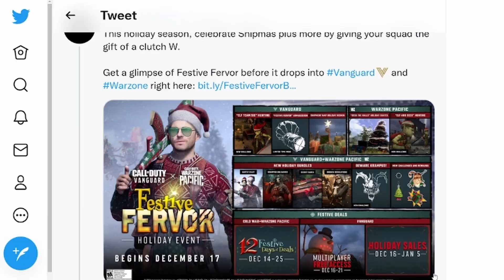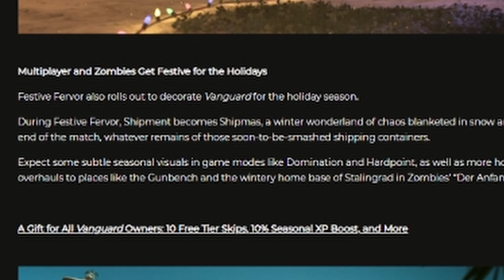Vanguard Zombies New Map Christmas Updates and Easter Eggs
The new Christmas Update to Vanguard and Vanguard Zombies is mere hours away and there will be some changes coming to Zombies.
While there was nothing shared on the roadmap for Vanguard Zombies for the new Festive Fervor Christmas Update, we have heard from Treyarch themselves that there will be a brand new update coming to Vanguard Zombies with this Christmas Event. We just aren't sure what it is going to be.
Is the mode going to be updated with some Christmas lights here and there and that's it, or will we see the return of the Jingle Hells mode from Cold War Zombies?
What hidden Easter Eggs will be found on the map and will they help progress the story as we gear up for our first Vanguard Zombies Easter Egg next season? Vanguard Zombies New Map Christmas Updates and Easter Eggs are coming to the game soon! A new Der Anfang easter egg could be in the cards soon.

Become a member of the Last Gen, Ultimis, Primis or Zombie Richtofen tiers to gain access to emotes and behind the scenes content:

Check out TubeBuddy for FREE to help grow your Youtube channel!

Get the cheapest stream overlays, emotes and more from our friends at Own3d

🤜 Add me as an Activision Friend! Spesh#8819433 🤛

Follow Deathwish over on Soundcloud for even more BANGER music found in the videos!